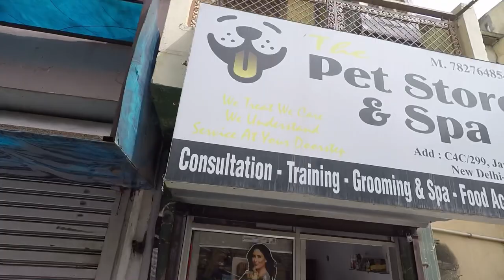Giant Pitbull Playing With Pug Puppies 😱 Will He Attack? | When Leo Met Shiro | Pitbull In India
COMMENT DOWN YOUR FAV PART

best pitbull in india
most dangerous pitbulls in india